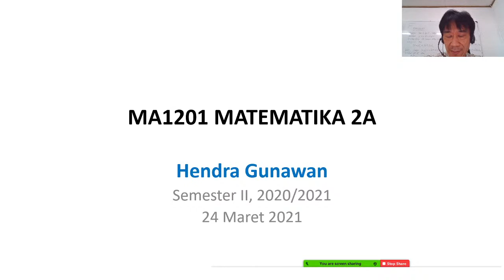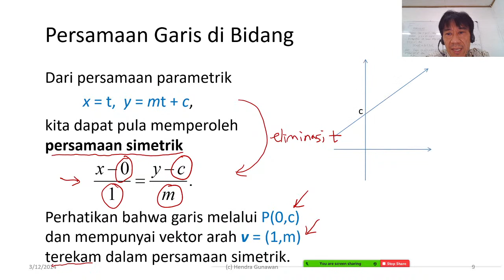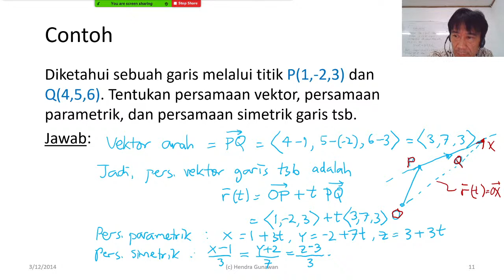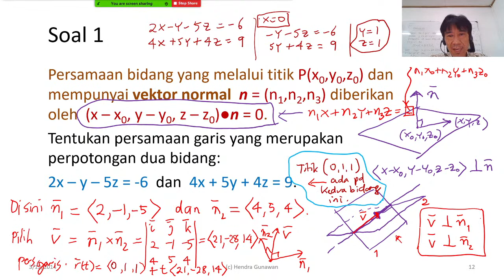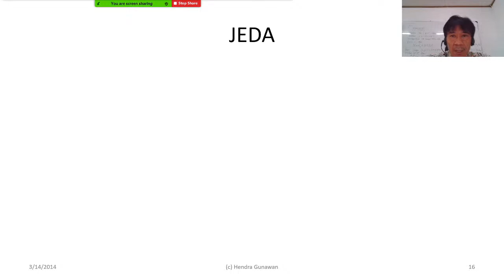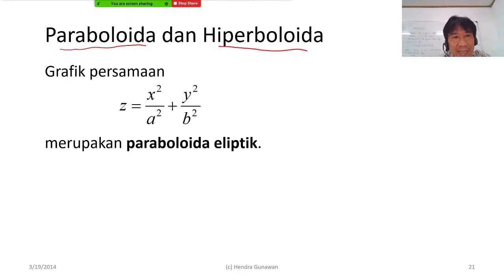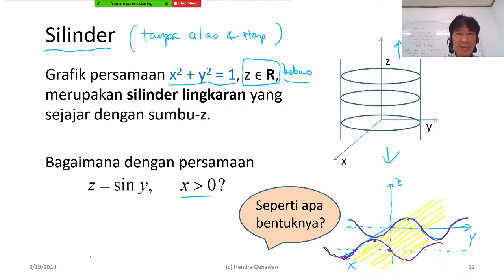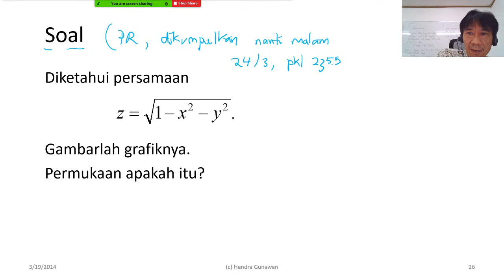KALKULUS II: Garis, Garis Singgung, dan Permukaan di Ruang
Kuliah Daring Matematika 2A (Kalkulus II)